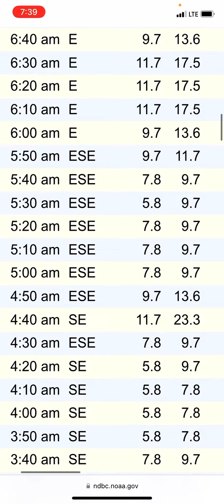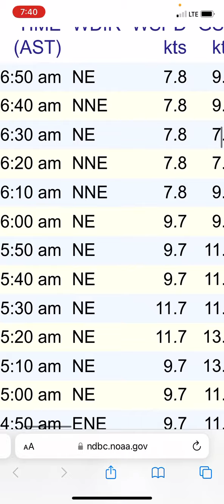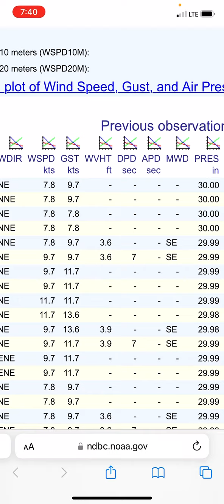Surf Report 7 de enero 2023